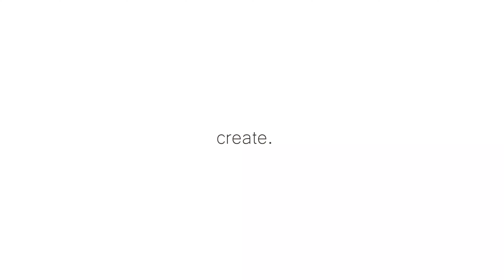Reacting to my friends first Music Videos | Filmmaker Reacts EP.2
In this weeks video I react to my filmmaking friends first music videos, if you want to be apart of this series just drop me a DM on Instagram @Thomasairesfilmsgelder.